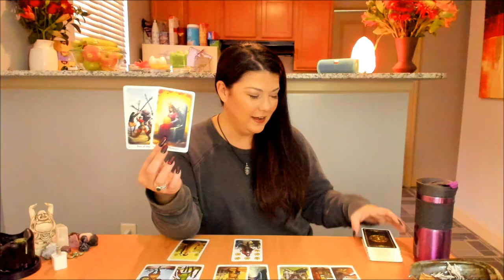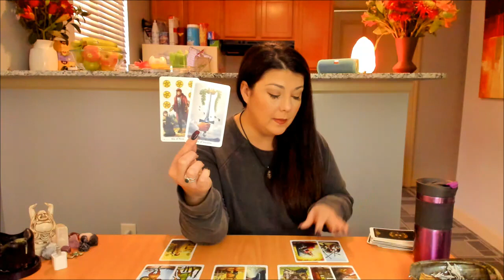Mars Square Pluto. What's Really the Issue Here? Energy Update 11/05/19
SCORPIO SUN SIGNS BIRTHDAY SPECIALS!!!